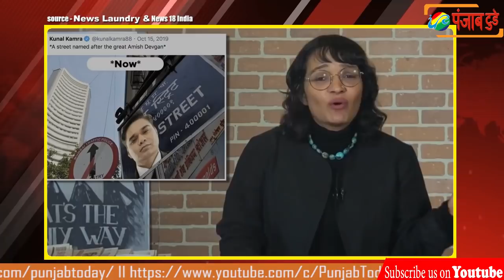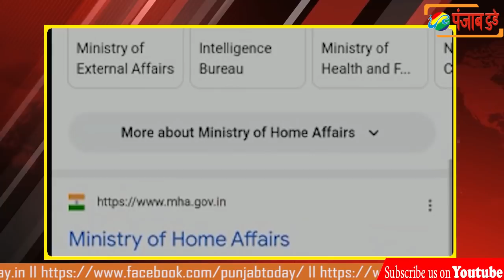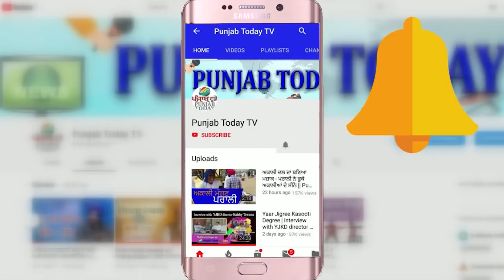NewsLaundry ने गोदी मीडिया का घमंड किया चूर-चूर I NewsLaundry Vs Godi Media I Sudhir I Amish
Watch as NL Team Destroys Godi Media's Propaganda Completely